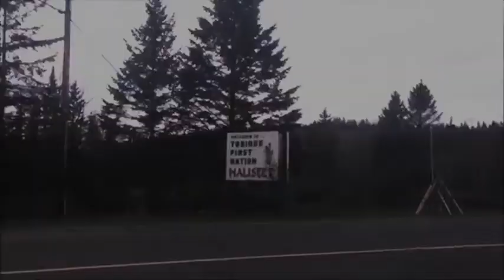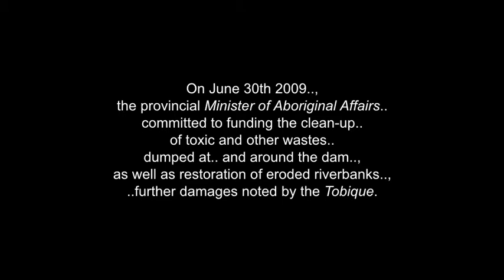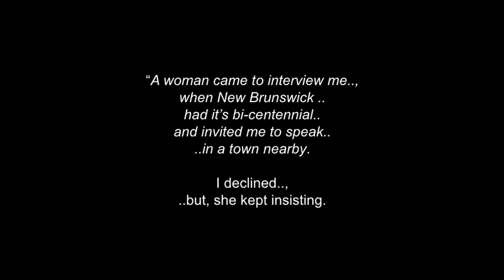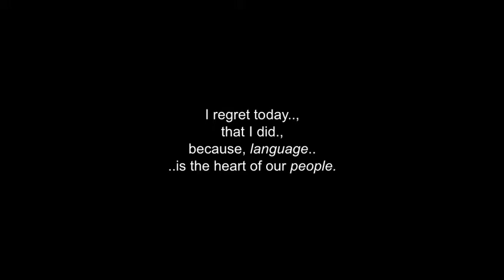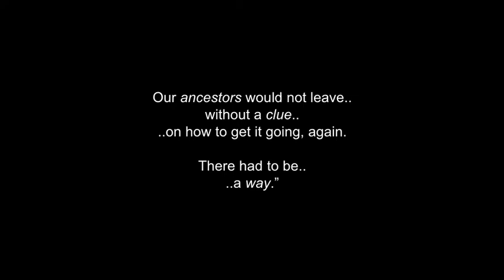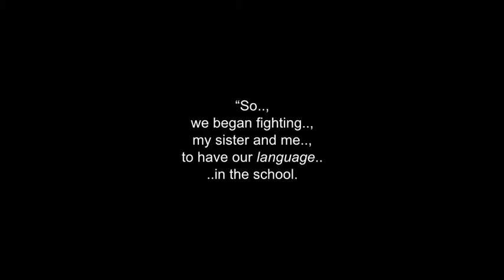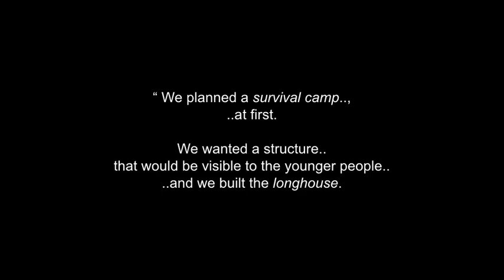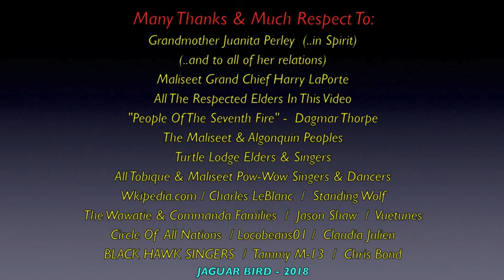Grandmother Juanita Perley: Maliseet Medicine Woman & Turtle Clan Mother (*PART 1 of 2)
This is PART ONE OF TWO... in a collection of photos, words & video clips for Grandmother/ Elder Juanita Perley's life, work.. and a bit about the Tobique First Nation & Peoples.

There is also a PART TWO video.., with some VERY important teachings for the Seventh Generation.. and the Peoples of the world in general.., from Grandmother  Juanita.

Grandmother/ Elder Juanita Perley is a Turtle Clan Mother of the Maliseet Nation, and Algonquin-speaking Peoples of South-Eastern Canada.  She lived in Tobique,one of seven Malsieet Reserves.

At one time, twenty-seven Algonquin Nations were joined together in a vast Confederacy, which encompassed: Quebec, Ontario, New Brunswick, Prince Edward Island, Nova Scotia, Labrador, Maine, Massachusetts, New Hampshire, Connecticut, New Jersey and part of New York.

Tobique First Natio,  is one of six Wolastoqiyik or Maliseet Nation Reserves in New Brunswick, Canada.They are located on the north side, of the Tobique River.

The Tobique Reserve, established in 1801, with nearly 20,000 acres,
was granted after a petition to the government
..by band members.

 I thank.., ..with respect: Grandmother/Elder Juanita Perley...
 (..and all of her relations)..;  The Maliseet & Algonquin Peoples..; Maliseet Grand Chief Harry LaPorte..;  All The Respected Elders In This Video..; "People Of The Seventh Fire" - Dagmar Thorpe..;
All Tobique & Maliseet Drummers, Singers & Dancers.. (and Isabella)..; Turtle Lodge Elders & Singers..; The Wawatie & Commanda Families..; Circle Of All Nations Foundation..; Wikipedia.com..; Charles LeBlanc..;  Standing Wolf..; Jason Shaw..;
Vuetunes .; Locobeans01..; Claudia Julien..; Andrew Vasquez..; Black Hawk Singers..; Tammy M-13..; Chris Bond..; The Native American Flute Album..; Muskrat Singers... ..and to all the other brothers and sisters who have saved & shared some great video clips and photos .. in this video.